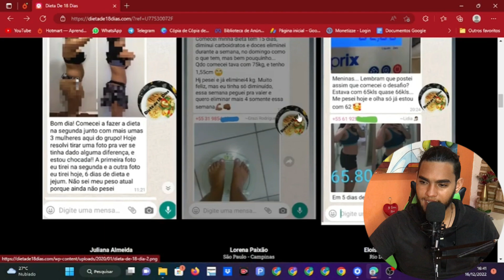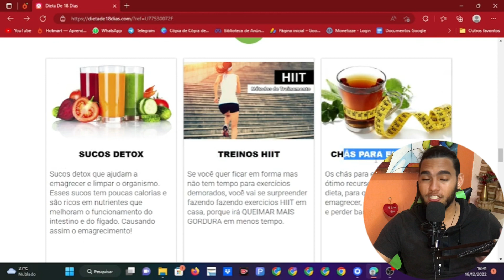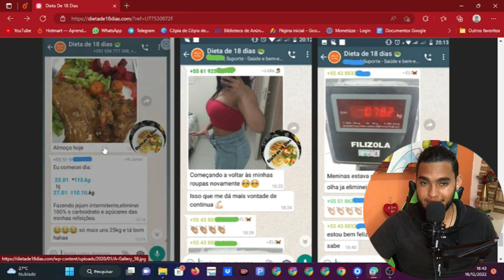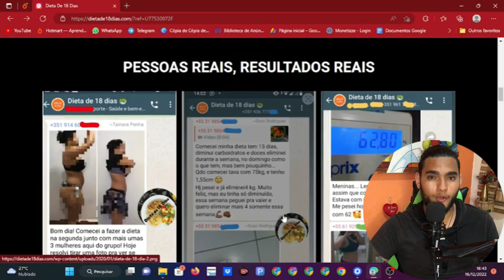🔴Dieta de 18 Dias Com Grupo Vip | Dieta de 18 Dias Com Grupo Vip Funciona?É bom?Vale a pena? VEJA!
🔻Como funciona a dieta de 18 dias?

A Dieta De 18 Dias consiste em um plano alimentar saudável, no qual a ideia central é a redução do carboidrato de alto índice glicêmico, dando preferência aos alimentos naturais que apresentam baixo índice glicêmico, ou seja, alimentos cujo açúcar é absorvido mais lentamente, não ocorrendo pico de glicose ou insulina no organismo. Assim, o corpo é obrigado a usar a gordura como fonte de energia, o que provoca o emagrecimento.

Você Vai Conquistar o Corpo e a Saúde que Você Tanto Deseja e Merece.

A dieta de 18 dias já ajudou mais de 30 Mil Mulheres...
🔻Quais os benefícios da dieta de 18 dias?

✅ Emagrecer de 5 à 10 KG em Apenas 18 dias;

✅ Acelerar o Seu Metabolismo;

✅ Reduza As Celulites!

✅ Vestir 2 ou 3 tamanhos à baixo de suas calças;

✅ Aumenta O Foco E Energia!

✅ Cardápio Lowcarb para os 18 dias;

✅ Fique Mais Saudável e Fitness;

✅Cabelos, Pele e Unhas Mais Bonitos e Saudáveis